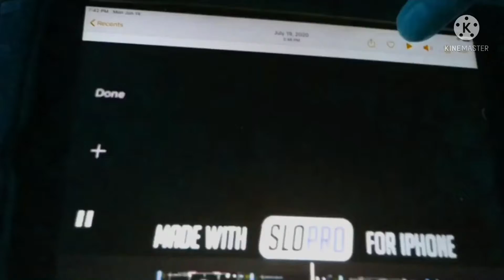Smurf SpiipS PictutciP